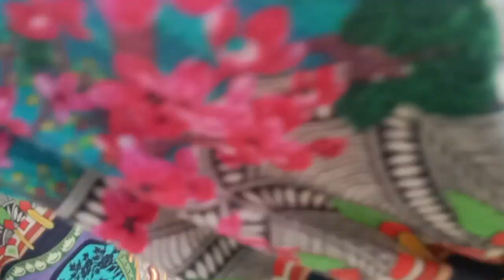How to make reuse cement texture|Vlog mein crumbling ki request 🤔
pleasure vlog with sehar